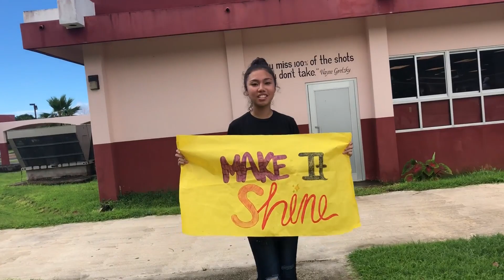1st Block Lipdub 2018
Tinian JROTC Libdub